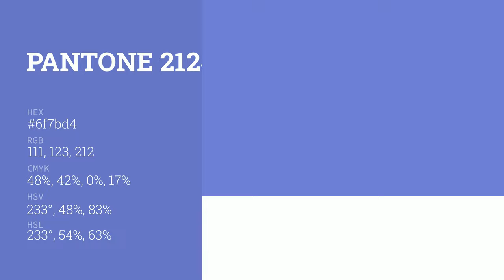color 6f7bd4 hex color - Blue color - Warm color 6f7bd4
What color is ? 6f7bd4 hex color - Blue color - Warm color 6f7bd4

Hex 6f7bd4 Color Code is also known as color.

Hex 6f7bd4 Color code in RGB color code model is created after adding 43.53% red color, 48.24% green color and 83.14% blue color.
Hex 6f7bd4 Color code in CMYK color (process color) code model is generated after subtraction of 47% cyan, 41% magenta, 0% yellow and 16% black.